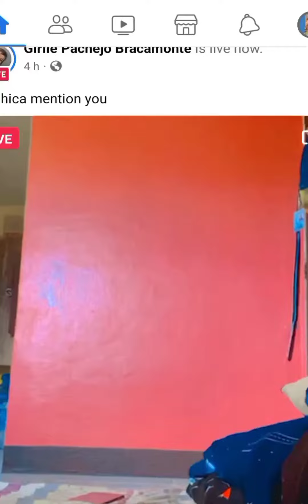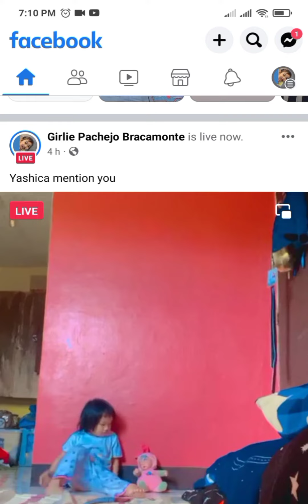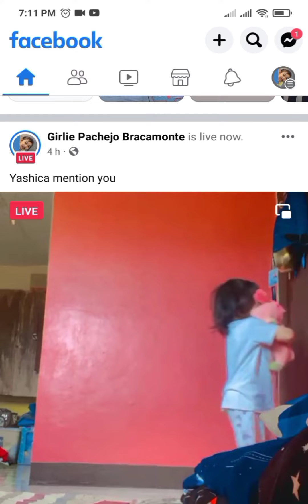Little vlogger | 3yr old vlogger | minivlog